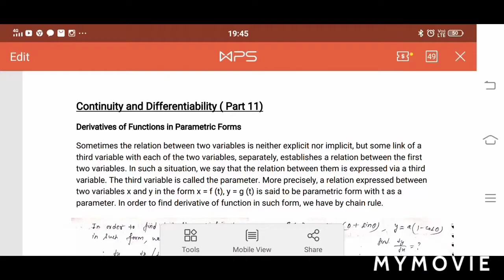Class 12 Continuity and Differentiability ( Part 11)